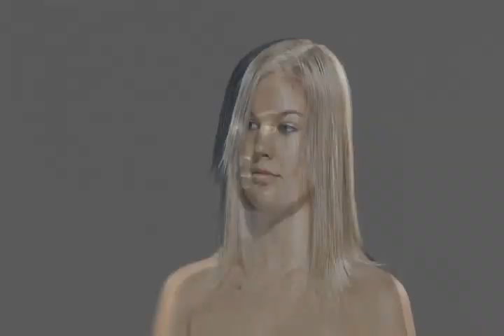Hair Jazz Presents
Hair Jazz
1219 Yonge Street

Director : Rino Noto
Hair Stylists : Marina Medvedeva & Martin Sutton
Editor : Christian Suarez
Make up Artist: John Sheehy & Ellen Connaughton
Assistants : Chauntelle Gallant & Chris Wong
Director of Photography: Sean Berrigan
Models: Lori , Candy , Isla, Mary & Kendra

*Music DOES not belong to us *
"Get Misunderstood" by The Troublemakers